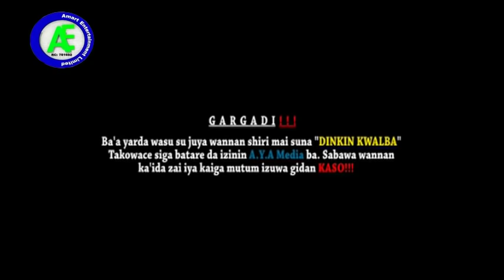DINKIN KWALBA 3&4 LATEST HAUSA FILM